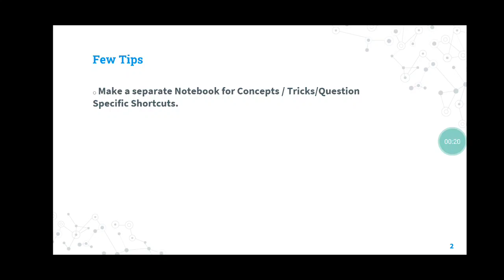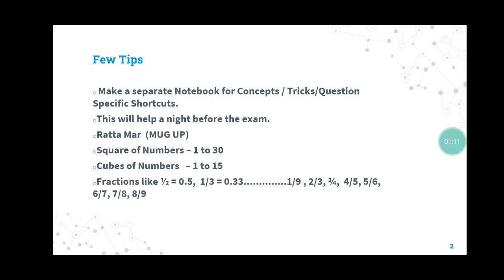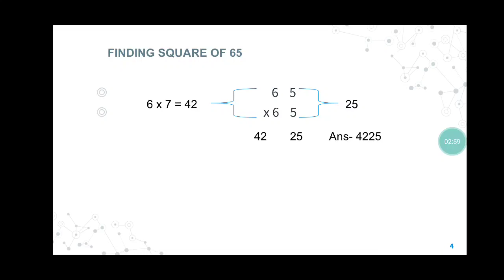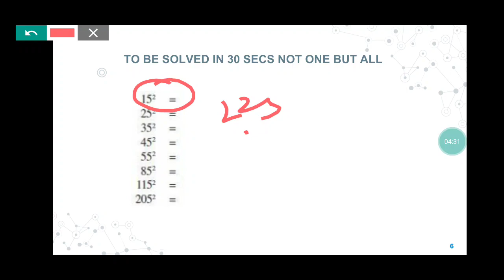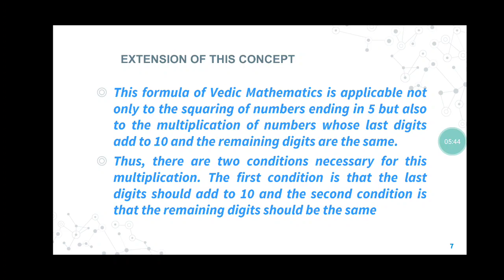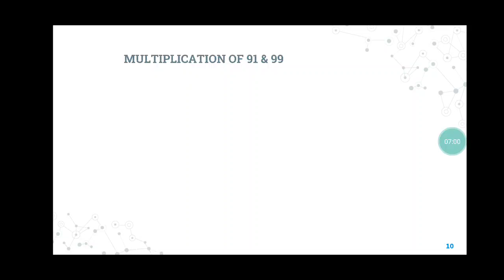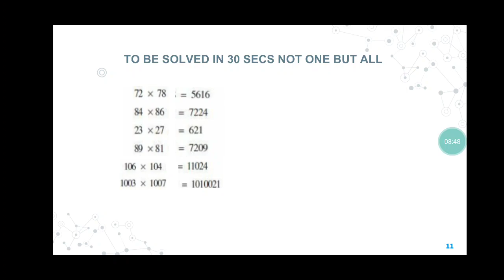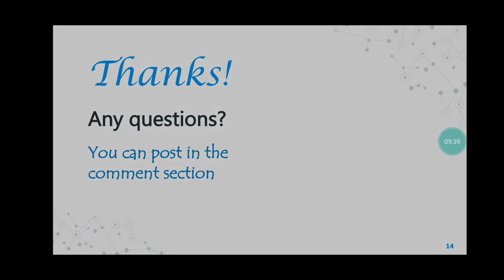Lec 1 - Vedic Mathematics - Two Important Concepts To Increase Your Speed in Quantitative Aptitude